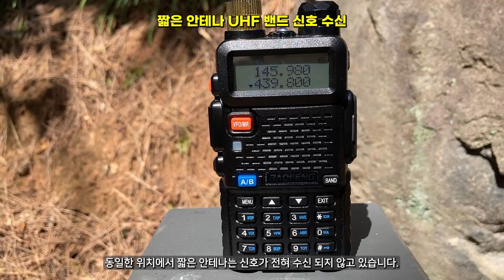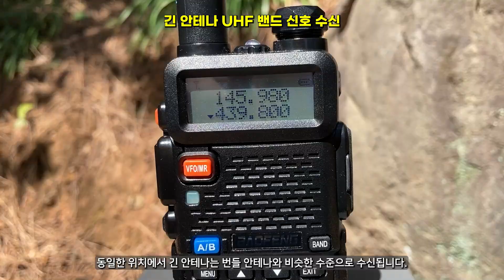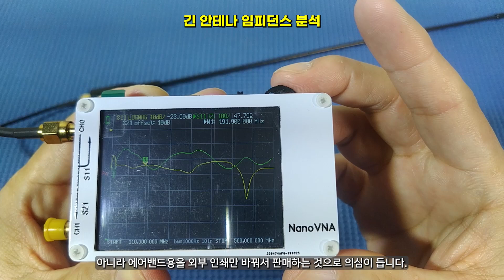휴대형 무전기 VHF/UHF 안테나 성능 비교 시험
알리익스프레스에서 구입한 휴대형 무전기 VHF/UHF 안테나의 수신성능 비교 시험을 해보았습니다.